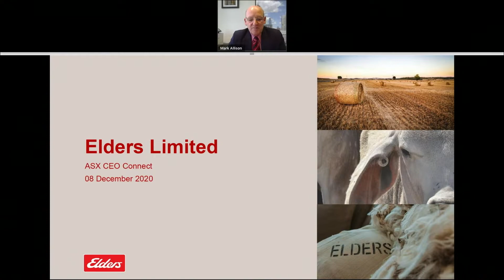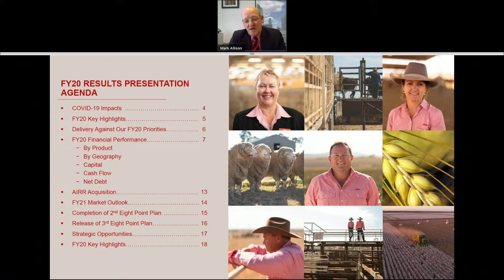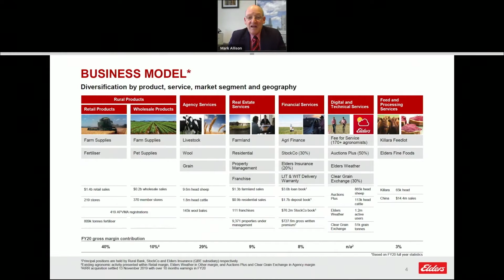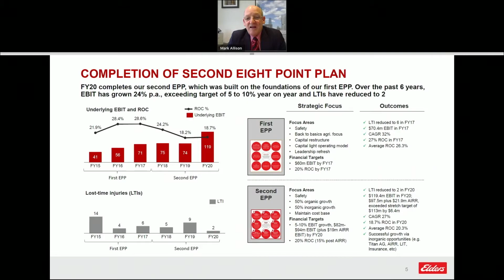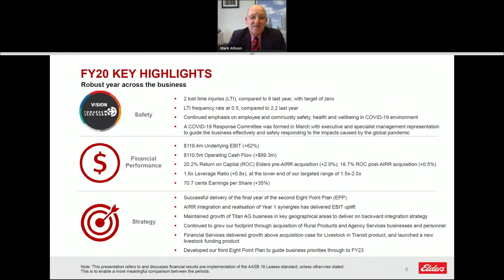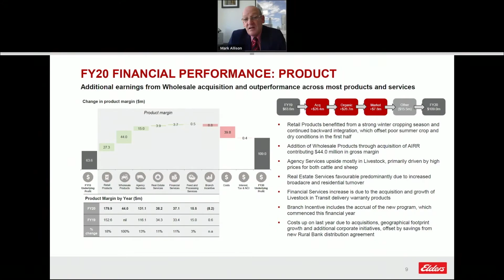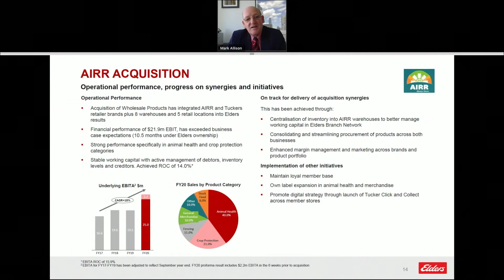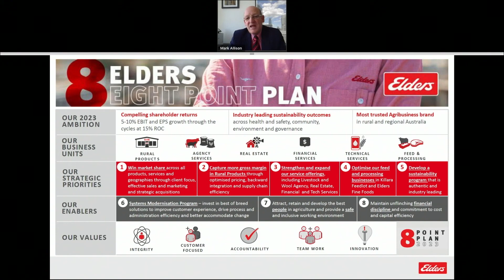ASX CEO Connect - December 2020 - Elders (ASX: ELD)